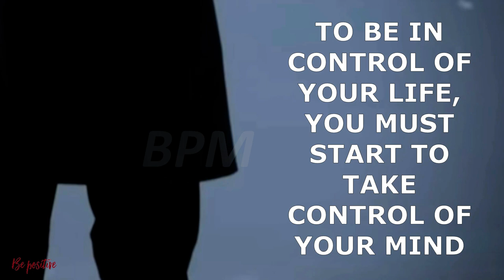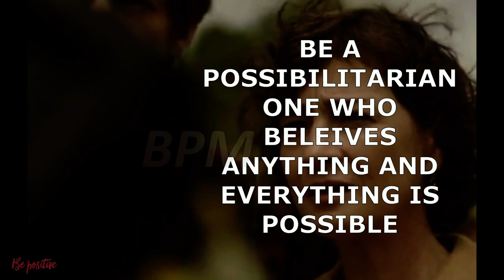YOU SHOULD BELIEVE YOURSELF TO BE IN CONTROL OF YOUR LIFE